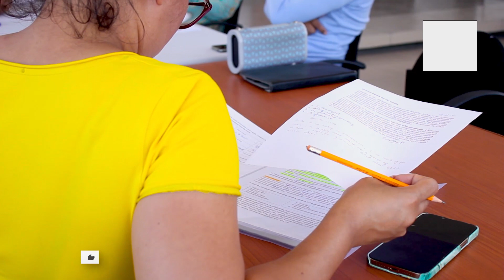Témoignages 2 - EDBM (Business English Class)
𝐃𝐞́𝐜𝐨𝐮𝐯𝐫𝐞𝐳 𝐜𝐞 𝐪𝐮𝐞 𝐝𝐢𝐬𝐞𝐧𝐭 𝐧𝐨𝐬 𝐚𝐩𝐩𝐫𝐞𝐧𝐚𝐧𝐭𝐬 𝐝𝐞 𝐥'𝐄𝐃𝐁𝐌 𝐬𝐮𝐫 𝐧𝐨𝐭𝐫𝐞 𝐟𝐨𝐫𝐦𝐚𝐭𝐢𝐨𝐧 𝐞𝐧 𝐚𝐧𝐠𝐥𝐚𝐢𝐬 𝐝𝐞𝐬 𝐚𝐟𝐟𝐚𝐢𝐫𝐞𝐬 !

Laissons place aux commentaires et ressentis des apprenants sur notre formation en anglais des affaires. Pas besoin de trop de discours, prenez le temps d'écouter les retours d'expérience !

Souhaitez-vous vous sentir à l'aise en anglais face à vos clients, partenaires ou prestataires ? Que vous soyez individuel ou que vous souhaitiez former votre équipe, ne cherchez pas plus loin !

Pour obtenir des informations sur notre classe d'anglais des affaires, veuillez visiter le lien suivant et nous fournir vos coordonnées

Pour accéder aux informations sur nos cours de français professionnel, merci de visiter le lien suivant et de nous fournir vos coordonnées

Pour consulter notre catalogue global (non exhaustif) de formations, rendez-vous sur le lien suivant

𝐓𝐞́𝐦𝐨𝐢𝐠𝐧𝐚𝐠𝐞𝐬 𝐜𝐥𝐢𝐞𝐧𝐭𝐬
Pour découvrir les témoignages de nos clients, qu'ils soient particuliers ou entreprises, rendez-vous

𝐕𝐨𝐮𝐬 𝐚𝐯𝐞𝐳 𝐝𝐞𝐬 𝐛𝐞𝐬𝐨𝐢𝐧𝐬 𝐞𝐧 𝐚𝐩𝐩𝐫𝐞𝐧𝐚𝐧𝐜𝐞 ?
Si vous souhaitez bénéficier d'un AUDIT GRATUIT de vos besoins en formation, appelez le 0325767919 (Rija Rajemisa). Seuls 20 particuliers ou entreprises pourront en profiter. Nous recevrons les appels du lundi au vendredi, de 8h à 17h, du 01 Juin au 15 Juin, jusqu'à ce que 20 particuliers ou entreprises nous aient appelés et mentionnent le code promo : "TRAIN-US". Rija Rajemisa sera disponible pour répondre personnellement à votre appel.